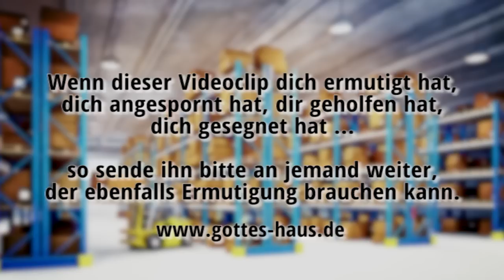Ein himmlisches Lagerhaus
Nicht weit von uns entfernt liegen zahlreiche Logistikcenter. Die Depots sind riesig und man kann nur erahnen, was sich hinter den Mauern in den Hochregalen alles verbirgt. Wenn ich dort vorbei fahre, denke ich manchmal, dass es für uns ein Depot der Herrlichkeit Gottes gibt, ein himmlisches Lagerhaus voll seiner Segnungen.

Ein Lagerhaus, in dem für jeden etwas dabei ist -- ein Vorrat, der nie zu Ende geht. Jeder kann etwas von dort empfangen, gerade passend für seine Situation. Aber dennoch gibt es eine Voraussetzung, für jeden, der von dort etwas erhalten möchte: er muss dazu die Hände leer haben.

Es gibt so viele Dinge in unserem Alltagsleben, die uns davon abhalten, etwas Neues zu empfangen. Sie wurden uns in die Hände gelegt oder wir haben sie uns selbst genommen. Das ein oder andere davon müssen wir einfach loslassen. Hältst du beispielsweise Dinge fest, die eine falsche Sicherheit bedeuten? Oder Beziehungen, die dir nicht gut tun? Halten Sorgen und Bedenken dich gebunden?
Was auch immer es ist, der Heilige Geist möchte dir heute helfen, diese Dinge aus den Händen zu legen, damit du wirklich etwas Neues von Jesus empfangen kannst.

Gepriesen sei der Gott und Vater unseres Herrn Jesus Christus! Er hat uns gesegnet mit jeder geistlichen Segnung in der Himmelswelt in Christus
Epheser 1,3

... spricht der HERR der Heerscharen, ob ich euch nicht die Fenster des Himmels öffnen und euch Segen ausgießen werde bis zum Übermaß!
Maleachi 3,10